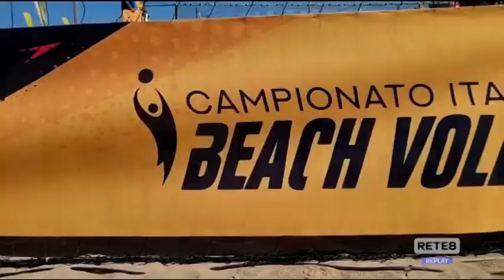Beach Volley - Spettacolo tricolore a Montesilvano